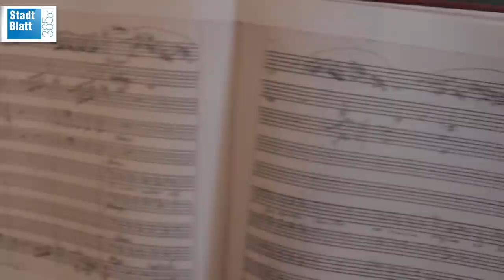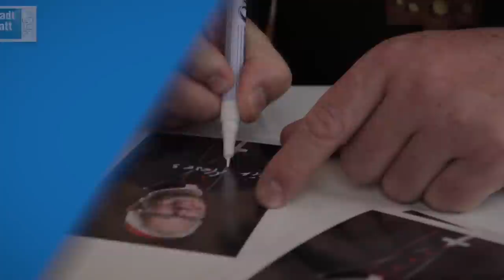Zu Gast bei Erzbischof Franz Lackner